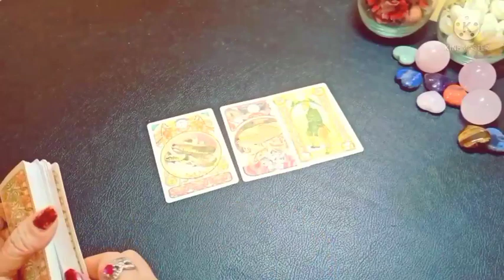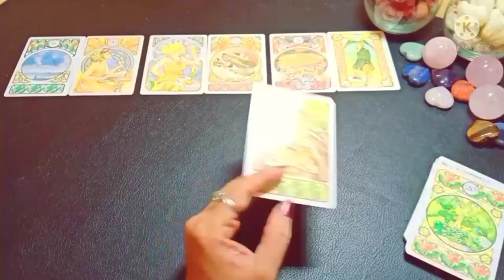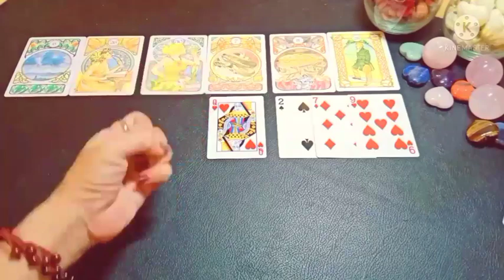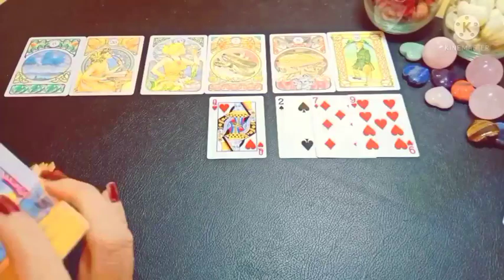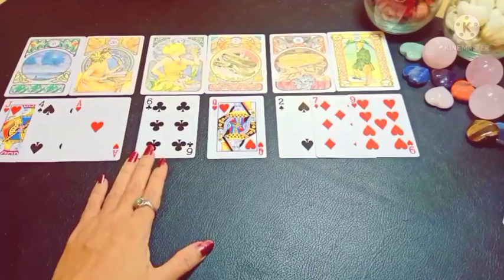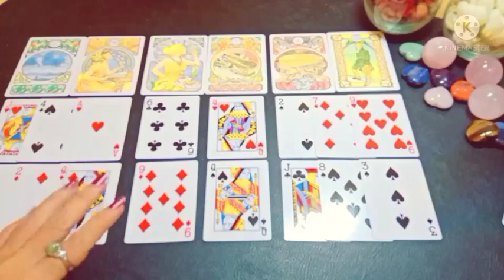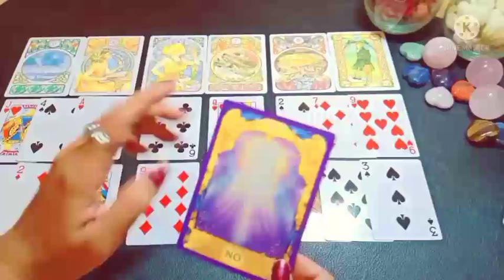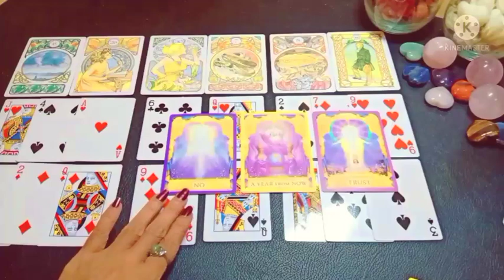Pisces🌈 Pada akhirnya mereka belajar tentang apa artinya mencintai